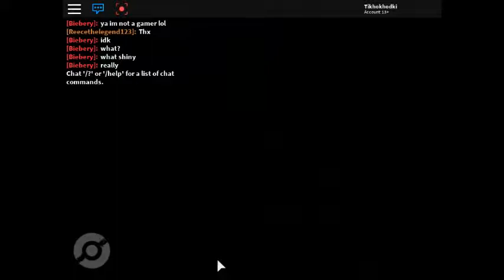Roblox Searching For Portals Halloween Event 2017 Roblox Brick Bronze